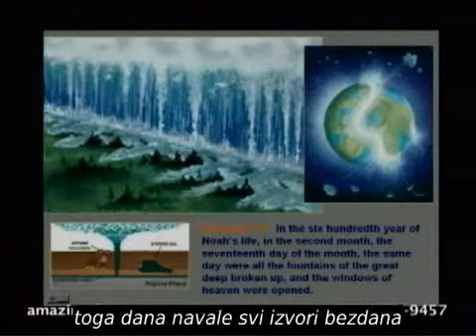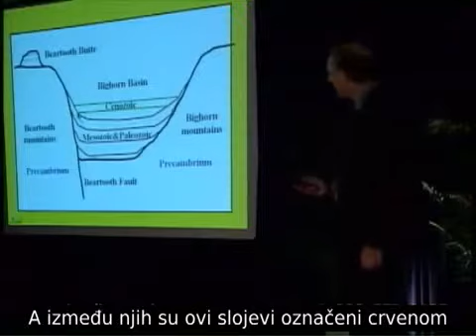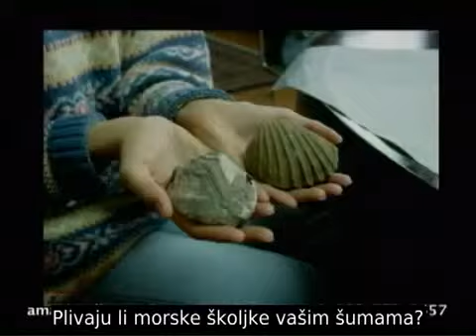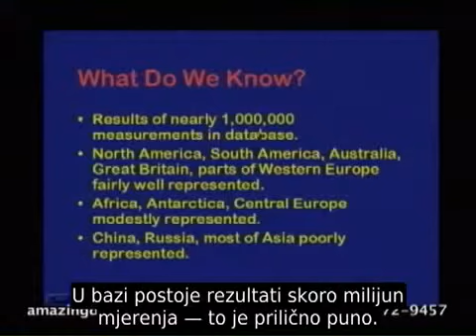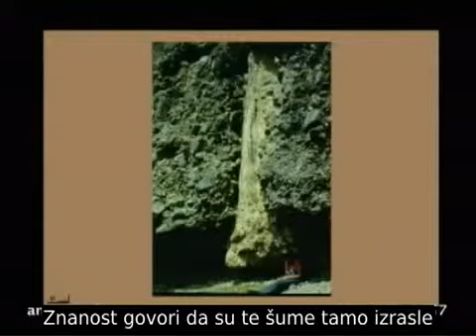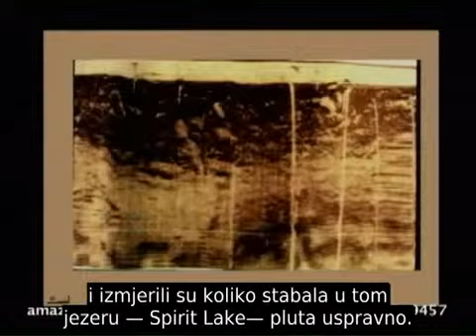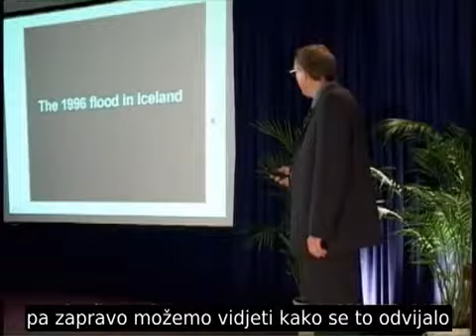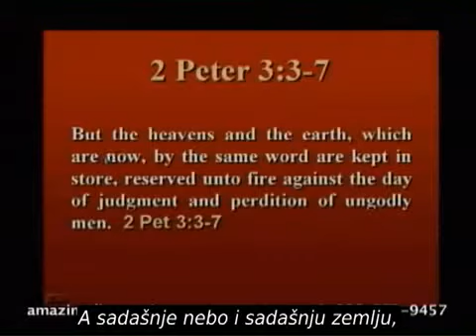102 Opći potop, Walter Veith